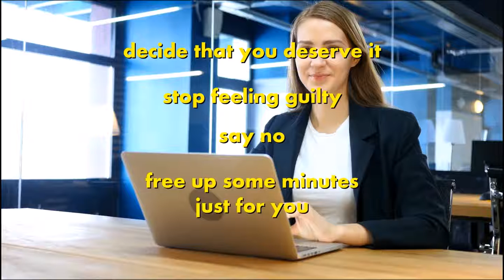Womens Wellness Counseling Therapist Services Jenks OK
These are just a small number of the many alternative health treatments out there. It is worth explaining that despite the fact that they have succeeded in assisting the above people, they might not work for everyone. In my viewpoint it deserves offering various things a shot as it may simply alter your life.

I have also found myself having a hard time to deal with the pressures of every day life. I now have actually turned my hand to meditation. This is not I make sure for everyone however it has certainly helped me to believe in a more favorable and clearer way. It took me rather a long to meditate in exactly what would be known as the right way as I initially could not appear to focus or relax enough.

Tai chi is a very popular form of alternative therapy for many people. Tai chi is also excellent at decreasing peoples tension levels and is something I likewise thought about before I took up meditation.

Do you experience one of the many illness out there? Are you getting fed up with the traditional forms of health treatment? Are you looking into the various kinds of alternative health treatment that are available? If you have actually responded to yes to any of these concerns, this article might be of interest to you. In the article, I am going to blog about some of these alternative therapy treatments which I, my family and friends have actually tried in the past. I hope you enjoy the read.

My wife has had many issues with her own health as well as struggles with routine bouts of depression. She is rather a demanding individual and sometimes discovers life to be fairly difficult. A number of years ago she chose to discover a various method to ones she had actually formerly tried. The first option she attempted was reflexology. She was not completely sure if she truly wanted a stranger messing about with her feet but was more than delighted with the experience on her return. She could not believe how unwinded and chilled out it made her feel.

My mother prefers to go to a womens wellness center rather than to the medical professionals. She has actually not spoken excessive about this to me however it clearly helps her as she has now been going there for many years.

A pal of mine always raves on about yoga and the many health benefits that this has actually bought her. To me all of it appears like a lot of hard work, however she firmly insists that it isn't. In such a way these things resemble horses for courses. Some individuals prefer to do one thing and others choose to do something completely different.

My bro who likewise discovers it hard to unwind, it must run in my household I expect, has actually discovered hypnotherapy to be really helpful. He has been a cigarette smoker for several years and two years ago chose it was time to give up. He was extremely determined, which assists obviously but by participating in hypnotherapy sessions, also gave him that extra edge. He, from exactly what he informs me has actually not smoked even one cigarette for the past 18 months.

Cleary Counseling and Consultation
1811 S. Baltimore, Suite 200